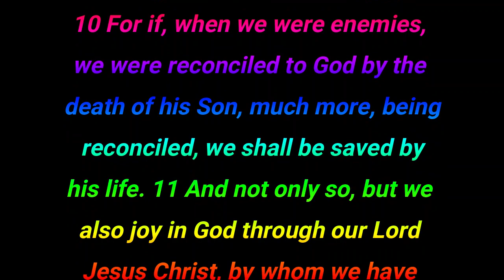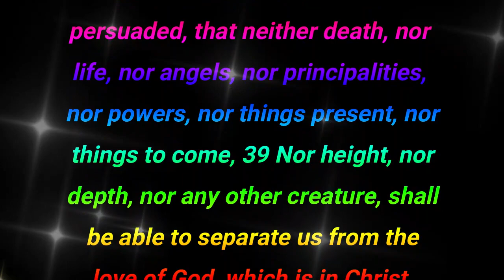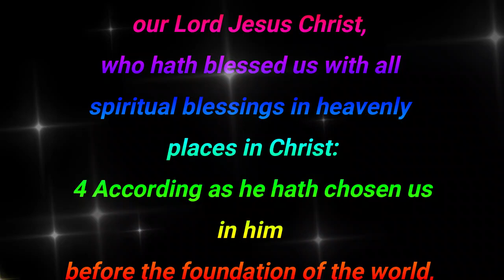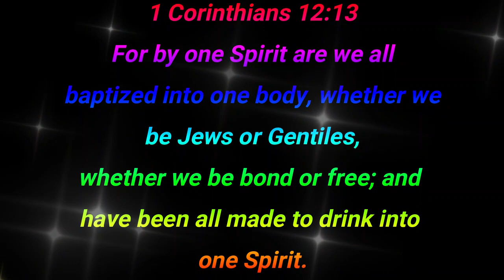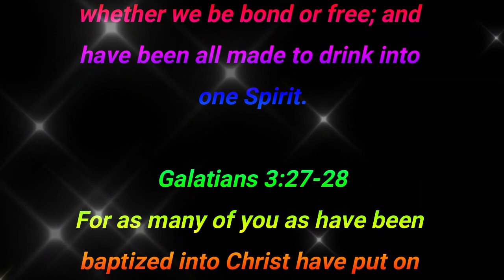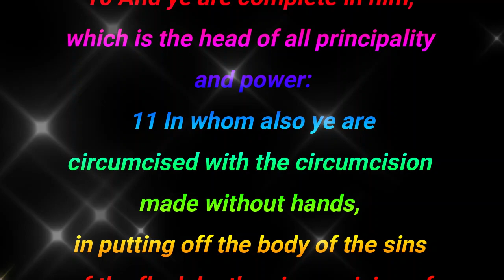THE ALPHABET OF GRACE~ part 1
ACCEPTED
ASSURANCE
BLESSED
BAPTIZED BY THE SPIRIT INTO CHRIST
COMPLETE IN HIM